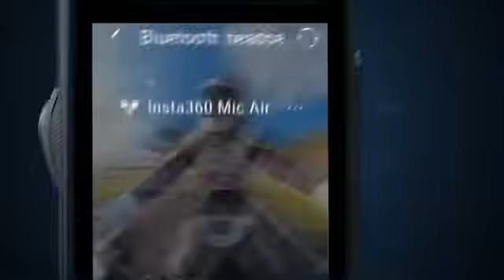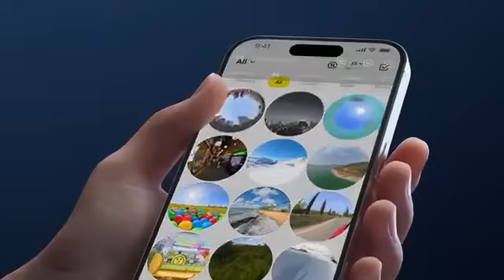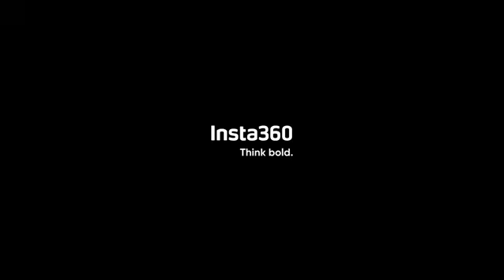Introducing the Insta360 X5 AI Action Cam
Meet Insta360 X5, the smartest, toughest 360° camera ever made 🔥
✅ Immersive 8K30fps 360° Video
✅ Larger 1/1.28"" Sensors—Greater Clarity, More Detail
✅ New PureVideo Mode for Low Light
✅ Tougher, Replaceable lenses
✅ New InstaFrame Mode
✅ New Wind Guard for Clearer Audio
✅ 3-hour Battery Life + Fast Charge to 80% in 20 Mins
✅ Waterproof to 49ft (15m)
✅ Invisible Selfie Stick Effect—Epic Third-Person Views
✅ FlowState Stabilization + 360° Horizon Lock
✅ Quick Magnetic Mounting
✅ Fast, Easy editing in the New Insta360 App V2.0
✅ Auto File Backup, 360° Footage Sharing, Cloud Edit and Export & More with Insta360+ Subscription